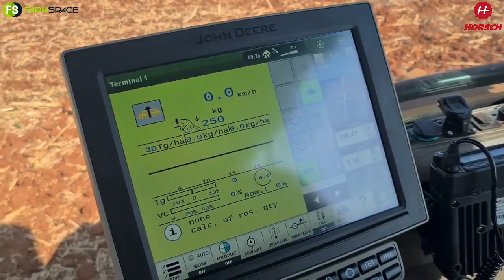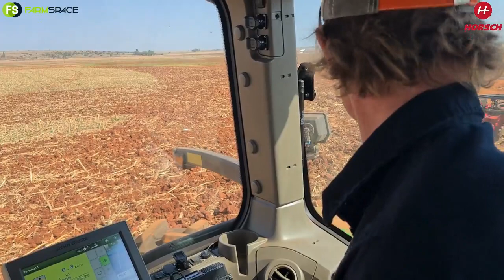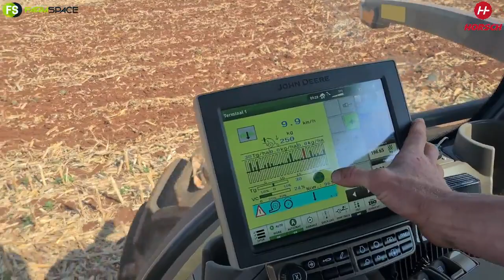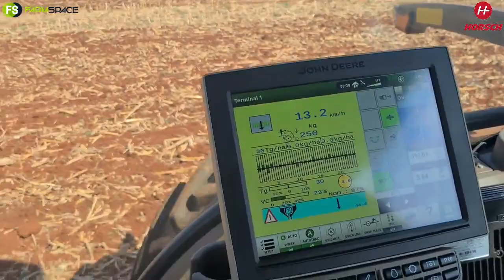Hoe plant 'n Horsch Planter in Mieliestoppels?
Hoe plant 'n Horsch Planter in Mieliestoppels? Johan vat my 'n draai met 'n nuwe Horsch Maestro SV24.